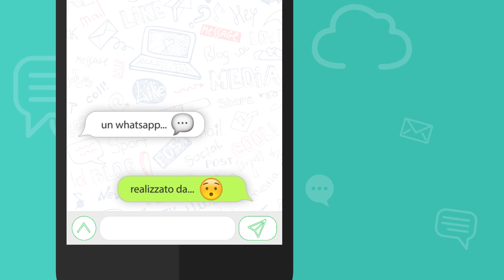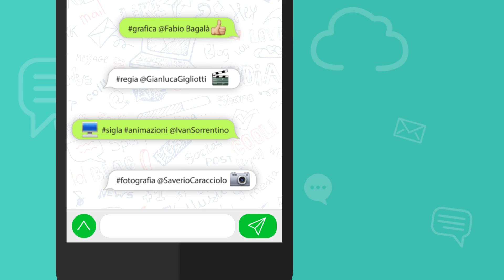Il WhatsApp di...? - Pasquale Motta - 14-01-2018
Un decesso per influenza H1N1, comunemente chiamata "aviaria", ha riaperto il dibattito sulla necessità di un reparto di Malattie Infettive nell'Ospedale di Lamezia Terme. Il parere del direttore Pasquale Motta nel suo WhatsApp.